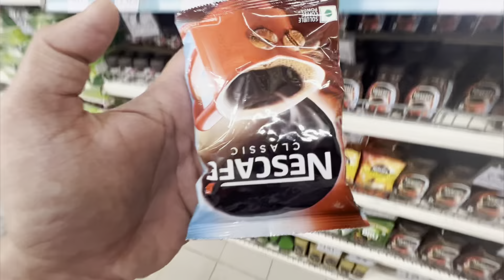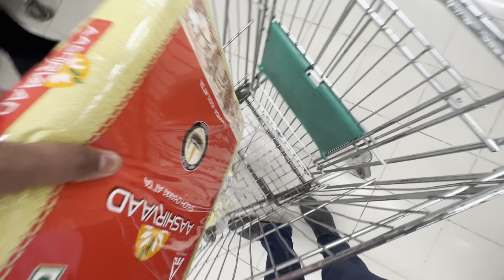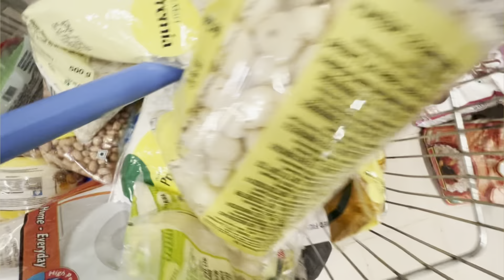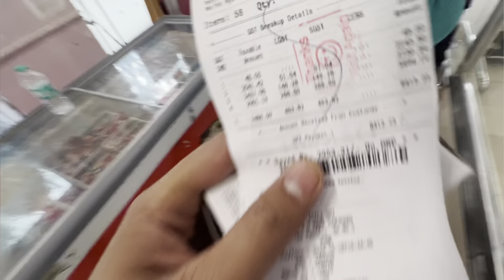Finally Shifted and Settled in my New Flat 😌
Mahadev 🕉️🙏